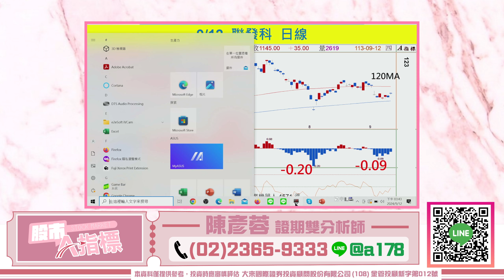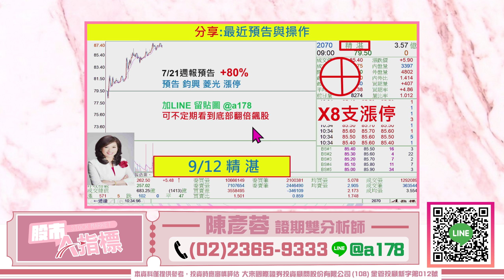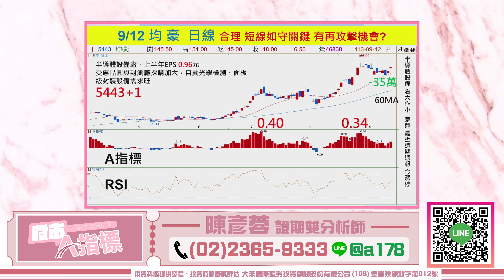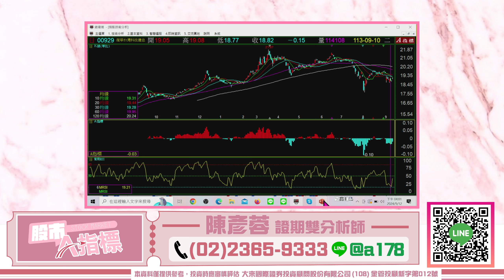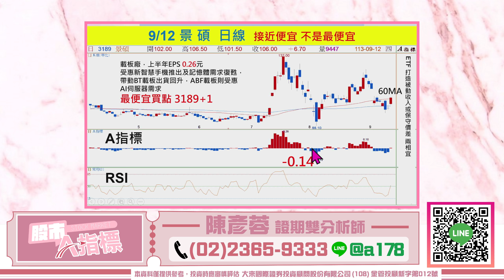【股市A指標】陳彥蓉分析師2024.09.12 免費倍數飆股點下面LINE領取【精銳第2】目標70% 最後分享留言【4583+電話】跟上 以下貴? 便宜? 均豪 廣達 群創 景碩 長華 光聖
【精銳 第二】目標70%以上 最後分享

投資週報
1.大盤關鍵轉折提醒
2.領先節目 知道飆股